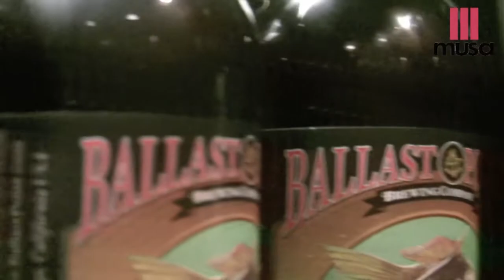Ballast Point Brewery: Founder Yuseff Cherney interviewed on Musa's beer dinners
We speak to the co-founder of US brewers Ballast Point about the value of good beer and food going together.